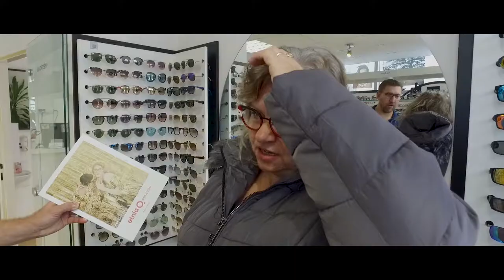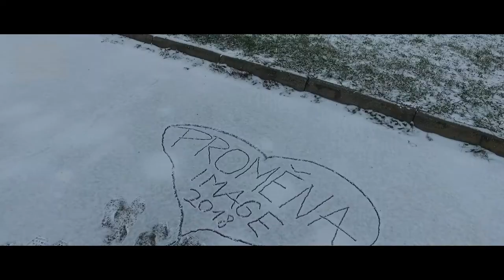Vanoční proměna Prostějovského Večerníku